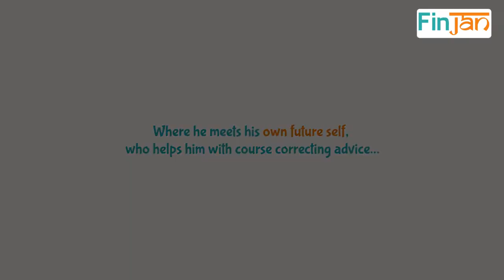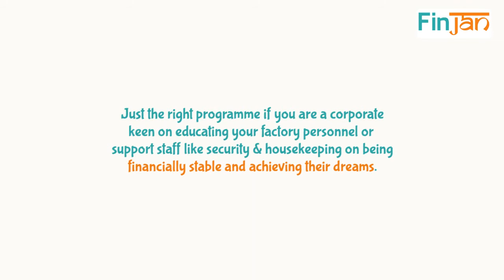FinJan Preview Film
An audio visual presentation to educate the unskilled workforce to lead a life of financial prudence and well being. Help them understand the various government schemes and programs to help them secure their lives financially and achieve their financial goals.